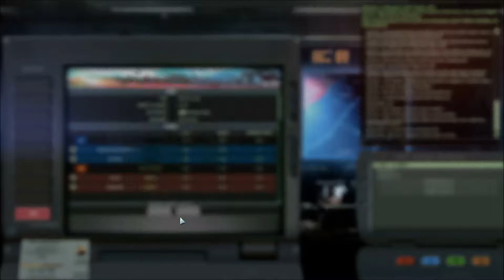wargame red dragon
hope that you enjoy the game you shod leve a  comment if you what  and a like this is a  good game so i suggest to bay it